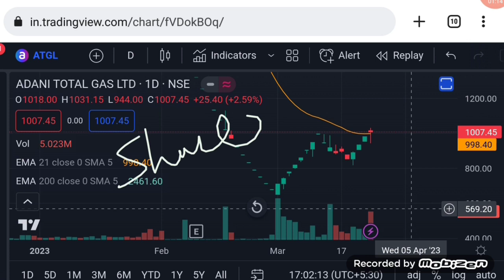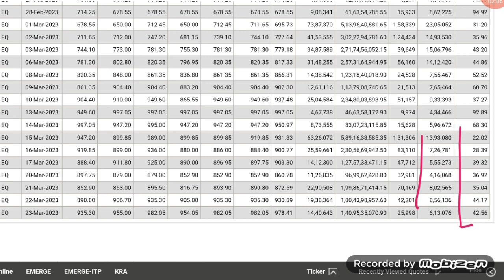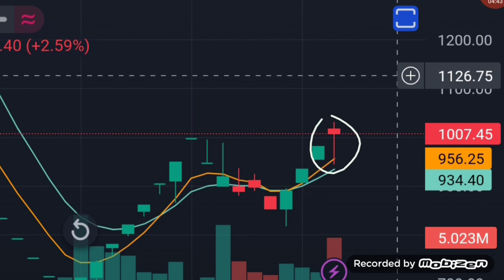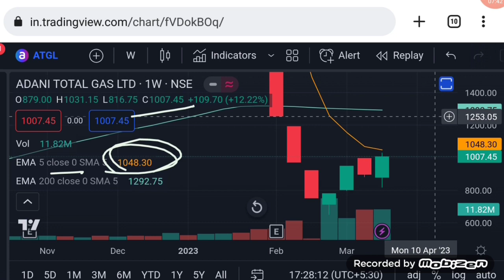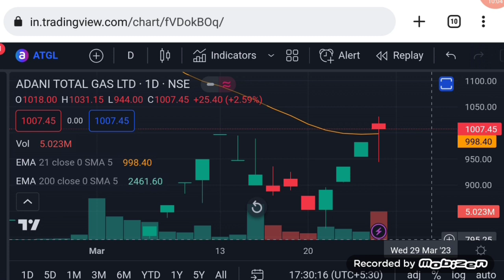Adani total gas share latest news | share market latest buy tips | Vinay Equity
Hello friends in this video I mention about Adani total gas share latest news
adani share
adani total gas share monday 27 march 2023 price analysis
adani total gas share price action

Vinay Equity

Thanks